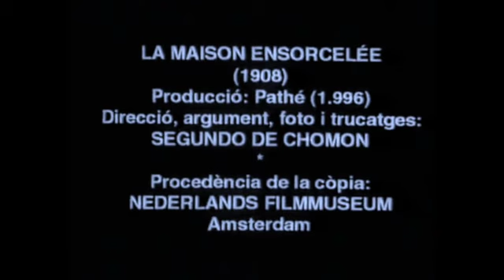Deep Cricket Night - 56 Witch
film from the Public Domain, "The House of Ghosts" (1908), directed by Segundo de Chomon
edited with nostalgic love & cinematic liberte by Lance Drake
intro 0:00 - 0:06 shot by Lance Drake, in a deep cricket night in upstate New York circa 2014
DCN-012
56 Witch
from the album Song of the Siren Saved

dedicated to Jane "Naut" Kanniff, The Witch of West Nyack

There’s a witch called Midnight Jane
And she don’t like to whisper a thing
In the dawn her midnight gaze
Turns a slow burn into a scream
She says I’m breathing
Like the north wind got no face
She says I’m seething
It's the call where you might break

There’s a backwoods summon style
Where the last bend twists a mile
Just to make your broken steps
Steal some light and catch your breath
She says I’m reaching
Like the north wind got no take